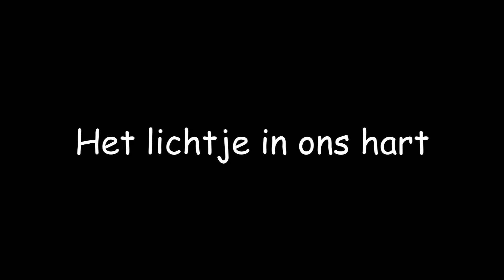Het Lichtje In Ons Hart - nathan schorer (2022)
Video 10/22 van de serie 'Hallelu Yah!'.

HET LICHTJE IN ONS HART - gedicht
Tekst en muziek: Nathan Schorer, 2022

Als het lichtje brandt dan is het vrede
Het lichtje in ons hart op de wegen Gods
Dan is het goed, we kunnen tevreden zijn
De boze ver van ons hart, dat is fijn

Het hart stroomt over van de liefde
Het zoekt de uitgang in de mond
Om zich te delen aan de anderen
Dat kan de boze niet veranderen

Heb je een onderwerp waar ik over mag schrijven en vertellen op YouTube? Zet het dan in een reactie of in een pb'tje. ;)